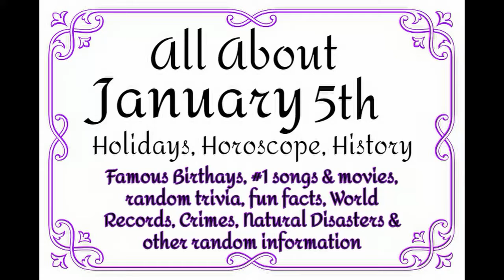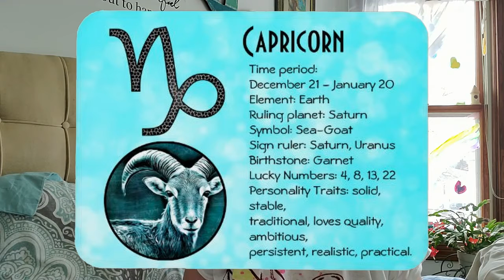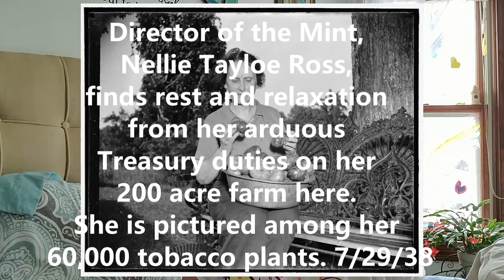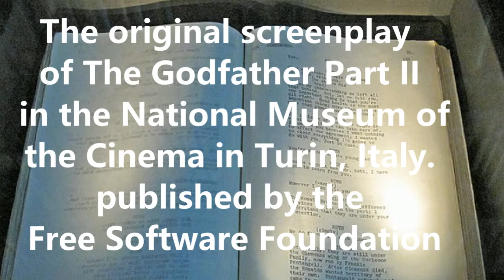January 5th Holidays, Horoscope & History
Happy Birthday to everyone born on January​ 5th! Today's video will talk about today's history, horoscope and holidays. We will touch on celebrity birthdays, horoscope traits of a Capricorn, and talk about the meaning behind today's holidays which are: National Bird Day, National Keto Day, National Screenwriters Day and National Whipped Cream Day. If it's your birthday let us know below so we can wish you a "Happy Birthday!"
Stop by our